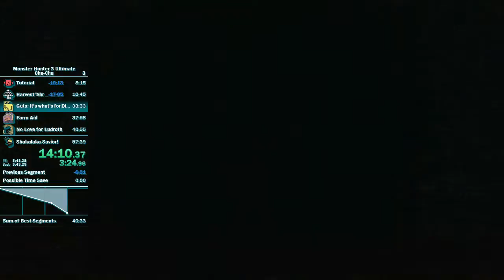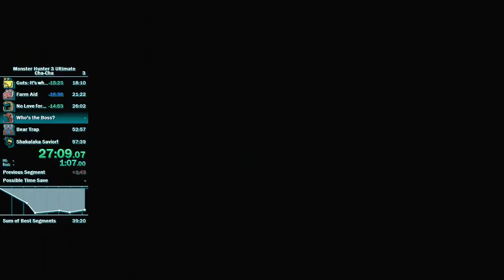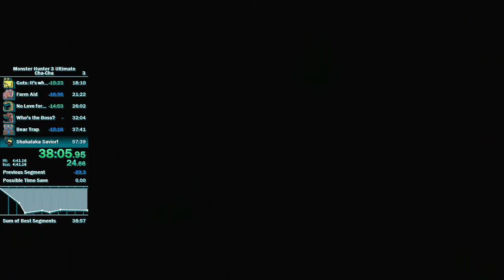Monster Hunter 3 Ultimate Cha-Cha speedrun in 42:36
Decent run with much improvement upon my first run. I plan on getting sub 40 before I stop doing these runs and move on to some of the other categories.

I do not have the game time for this run. Next run I will check my game time and I'm guessing that Cha-Cha and maybe even any% can use game time aswell.